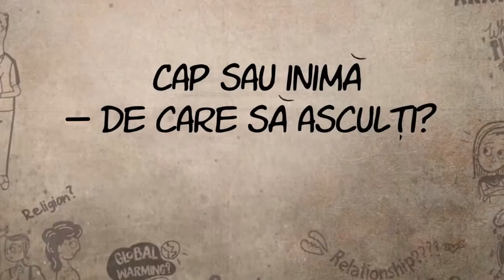Să Fac Ce mi Spune Inima sau Mintea - Sadhguru